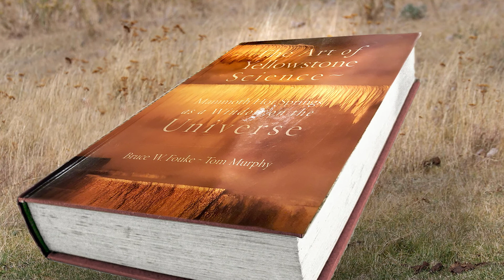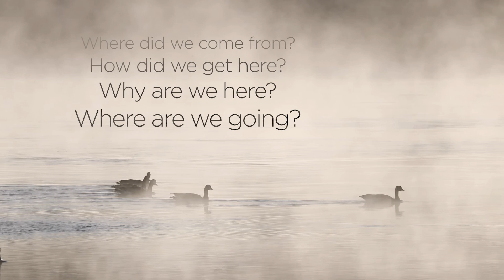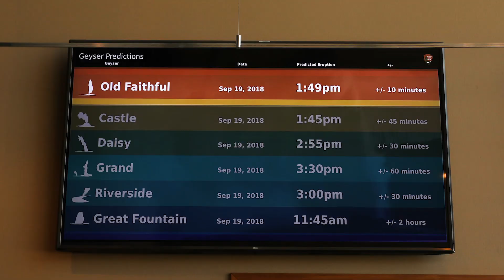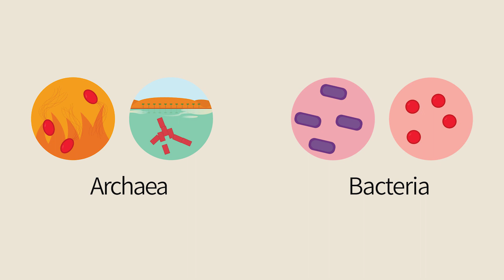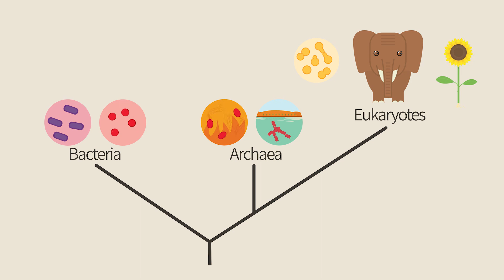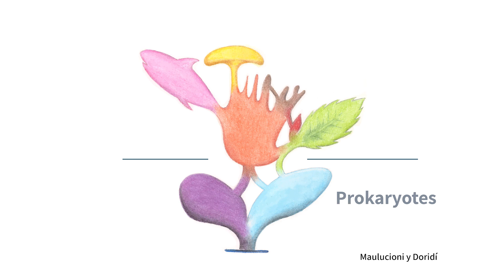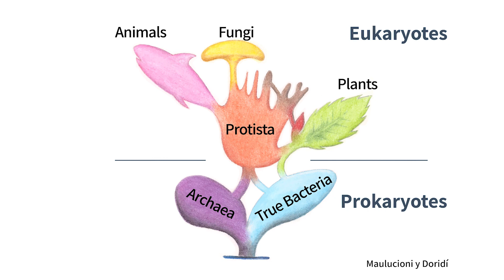A01e Yellowstone National Park